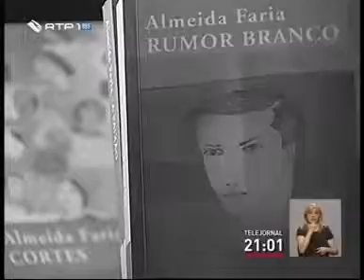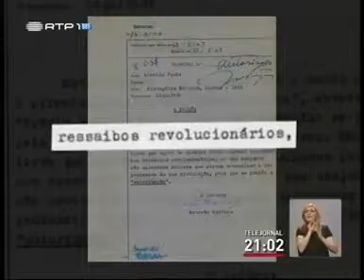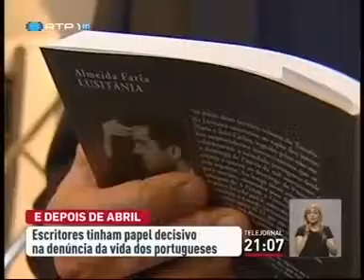Almeida Faria fala sobre a Literatura antes do 25 de Abril | RTP1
Almeida Faria foi entrevistado pela RTP1 para falar dos seus romances e do papel da literatura antes da Revolução de Abril. Na Assírio & Alvim, estão já publicados os livros: Rumor Branco, A Paixão, Cortes e Lusitânia

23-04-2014